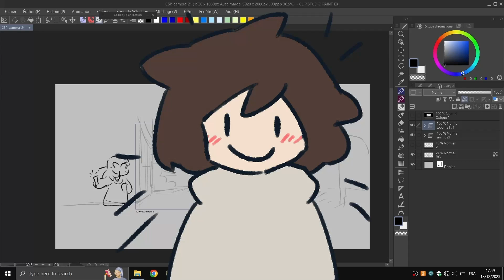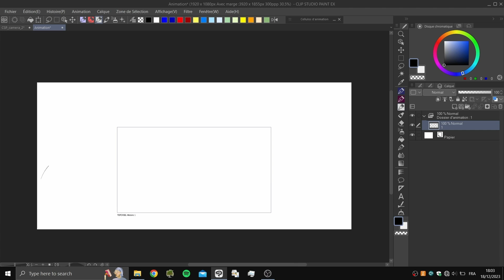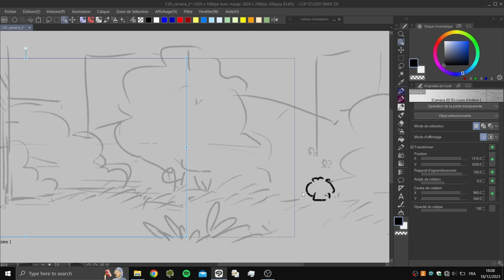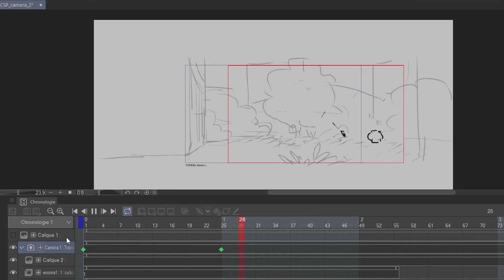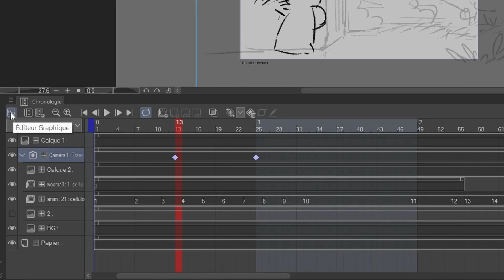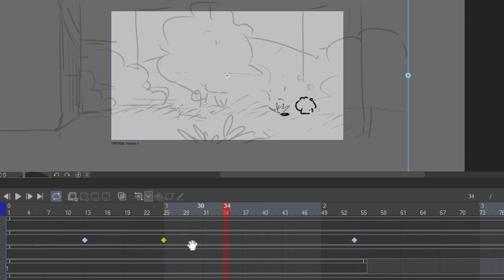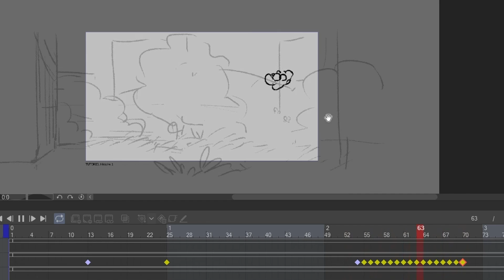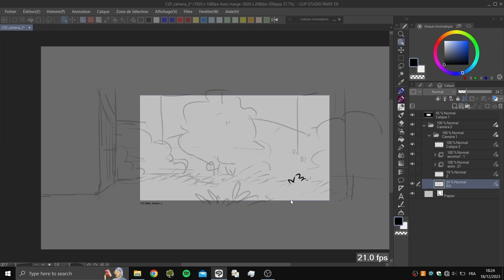[FR] Les caméras dans CLIP STUDIO PAINT !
Explorez le pouvoir créatif des caméras dans CLIP STUDIO PAINT avec Somon ! Dans cette vidéo captivante, découvrez comment maîtriser les angles, les mouvements et les effets visuels pour donner vie à vos illustrations comme jamais auparavant. Que vous soyez novice ou expérimenté, cette leçon exclusive vous ouvrira les portes d'un monde artistique en constante évolution. Prêt à plonger dans l'art numérique avec Somon ?
Libérez votre potentiel créatif avec CLIP STUDIO PAINT !
Partagez en commentaire vos trucs et astuces sur l’utilisation des caméras !